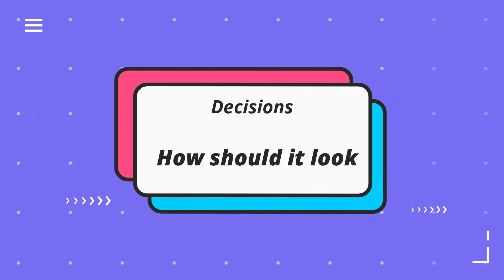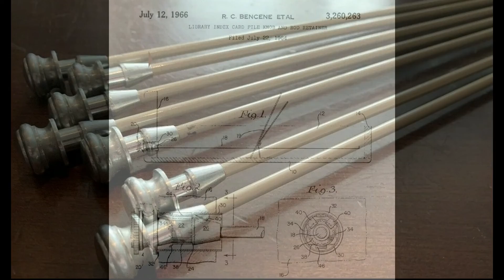Mindy's birthday present -- the process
Ron took pictures along the way as he made me the best birthday present ever.